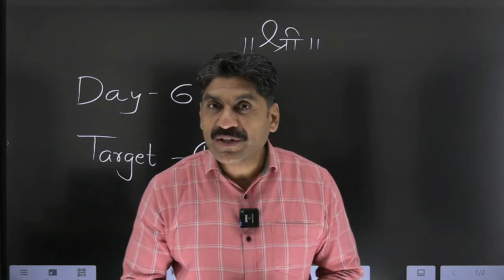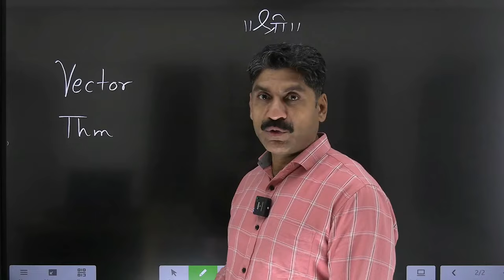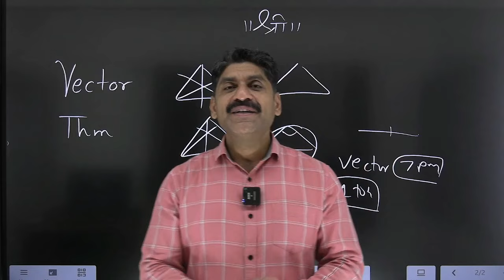TARGET DAY-6 | Sahyadri Tutorials | Mahesh Sir